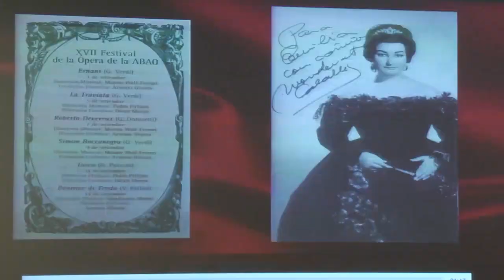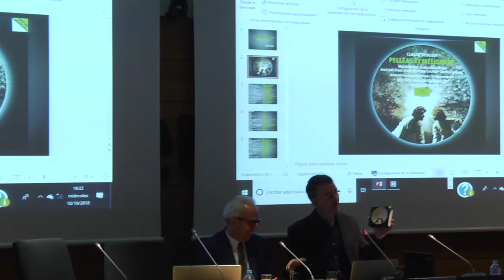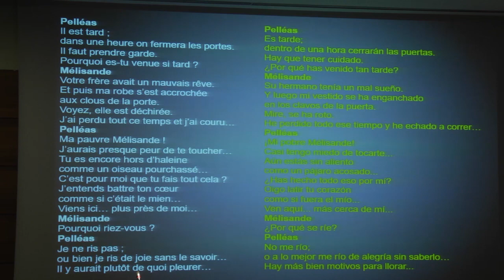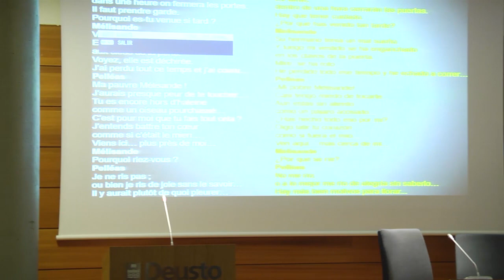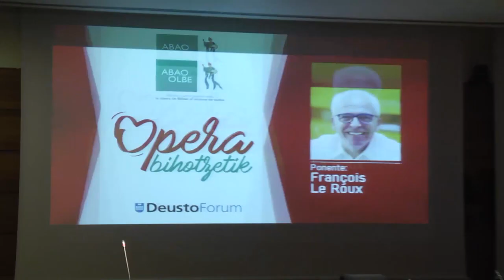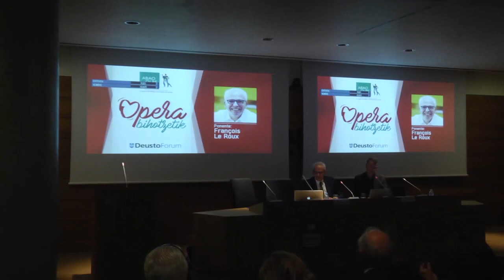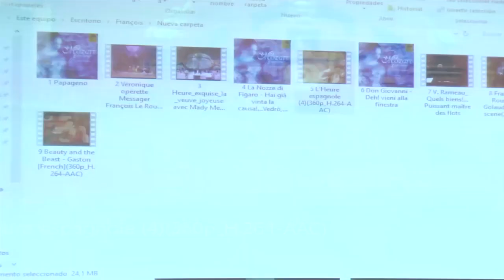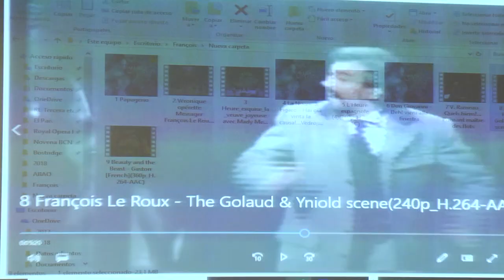DeustoForum. François Le Roux. Ópera bihotzetik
La conferencia de François Le Roux se celebró dentro del ciclo Ópera bihotzetik , el 10 de octubre de 2018, en la Universidad de Deusto (Campus Bilbao).